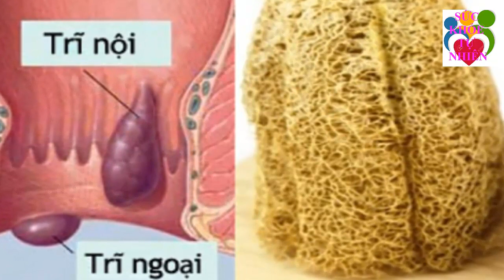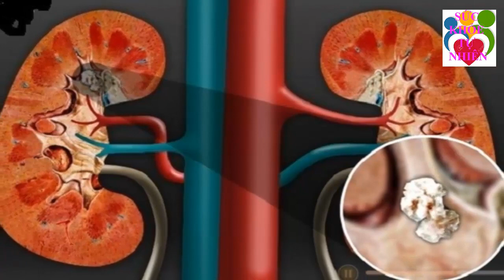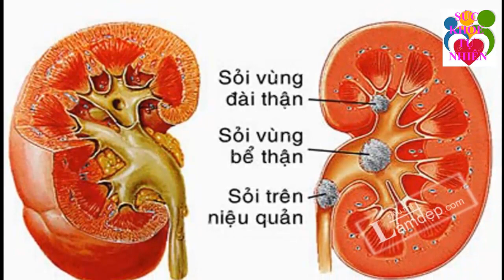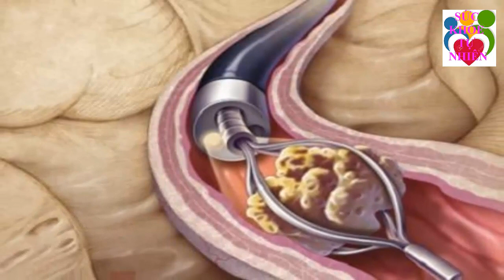8 Thực phẩm cực độc khiến thai nhi câm điếc dị tật mẹ nhớ tránh xa kẻo rước họa vào nhà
8 Thực phẩm cực độc khiến thai nhi câm điếc dị tật mẹ nhớ tránh xa kẻo rước họa vào nhà. Đăng ký kênh Sức Khỏe Tự Nhiên để nắm bắt được những tuyệt chiêu chăm sóc Sức Khỏe Tự Nhiên cho gia đình bạn cực kỳ đơn giản ngay tại nhà.
Xem thêm video Sức Khỏe Tự Nhiên:
- 6 Tác Dụng Của Đậu Đen Khiến Bệnh Tiểu Dường Biến Mất Cả Đời - Bạn Nhất Định Phải biết Điều Này
- 5 Trái Ớt Hiểm 2 Quả Trứng Gà 1 Muỗng Muối Trị "DỨT ĐIỂM" Tiểu Đường Chỉ Trong 5 Phút